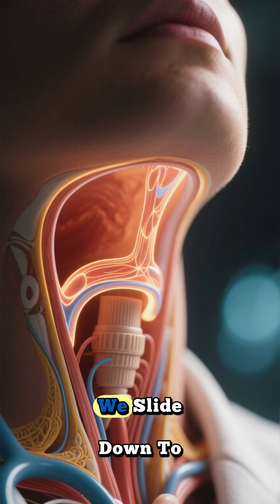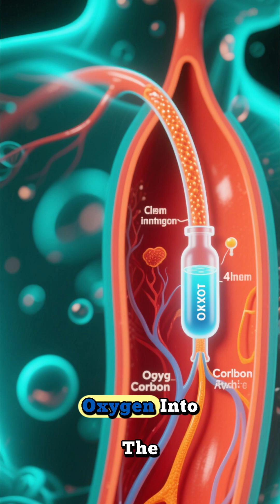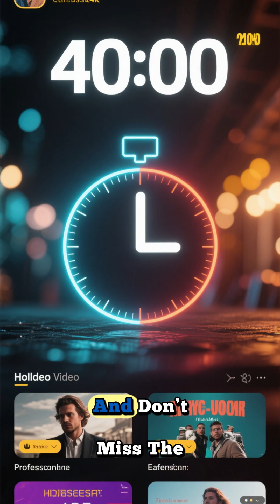Inside Your Body: A Journey You’ve Never Seen Before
Discover what truly happens inside your body—starting from your brain, eyes, face, throat, lungs, heart, intestines, liver, kidneys, and joints!
In this powerful breakdown, we reveal how every system in your body works together and the surprising signs your body gives you when it's thriving—or struggling.

If you’re curious about your health, want to boost your energy, protect your organs, and understand your body like never before, this video is made for you.

What if your body is performing millions of actions you never notice? This video takes you on a journey deep inside the human body, exploring how it thinks, feels, and moves. We focus on the brain, your command center, to understand its complex physiology and how brain science explains its electrical universe. Discover how the central nervous system orchestrates everything, giving you insights into how brain works. ✨